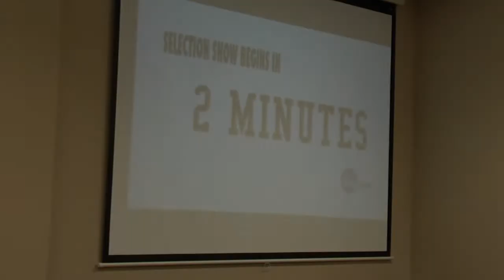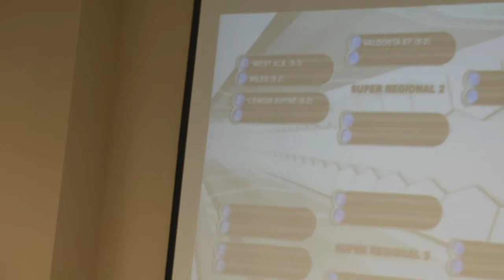Carson-Newman Football: Selection Show Watch Party 11-11-2012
Carson-Newman's football players gathered in the Ken Sparks Athletic Complex to find our where they would be in the NCAA Division II Playoffs. Here's a hint, the Eagles get a two seed and a first round bye.